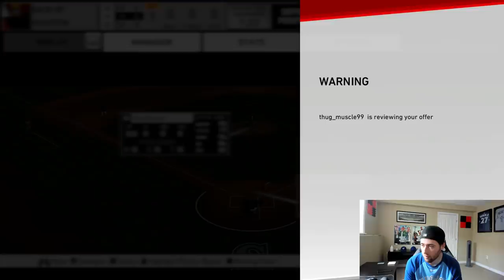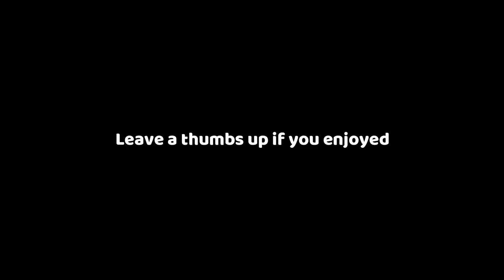FIRST BALLOT HALL OF FAMERS TEAM BUILD! MLB THE SHOW 19 DIAMOND DYNASTY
FIRST BALLOT HALL OF FAME PLAYERS SQUAD BUILDER! MLB THE SHOW 19 DIAMOND DYNASTY GAMEPLAY.